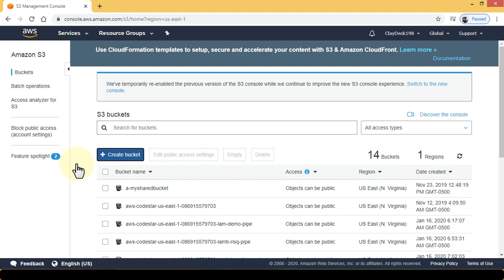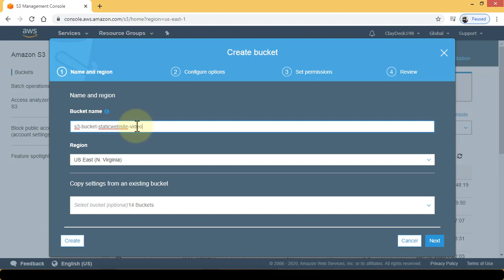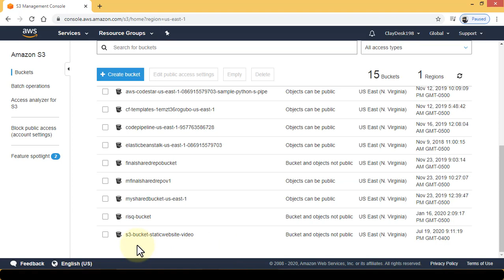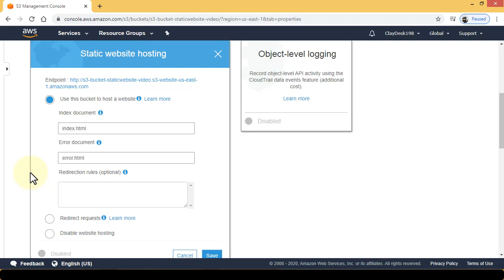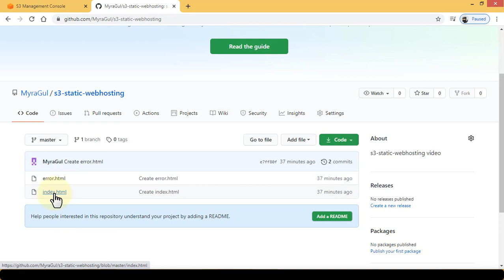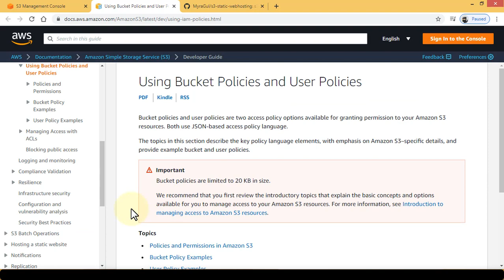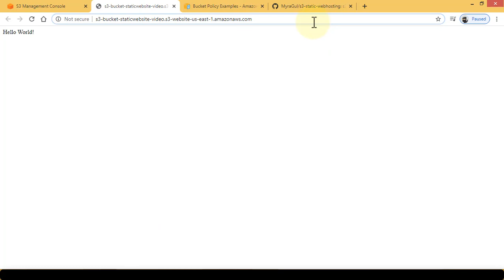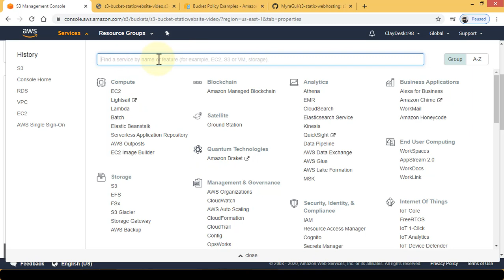AWS S3 STATIC WEBHOSTING: How To Create and Host Static WebSite With AWS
To host a static website on Amazon S3, you configure an Amazon S3 bucket for website hosting and then upload your website content to the bucket. When you configure a bucket as a static website, you must enable website hosting, set permissions, and create and add an index document. Depending on your website requirements, you can also configure redirects, web traffic logging, and a custom error document.

1. (FREE Course List) Get a FREE Course.

2. **For FREE WEB HOSTING** by ClayDesk.

Get Paid For Your Opinions Today!